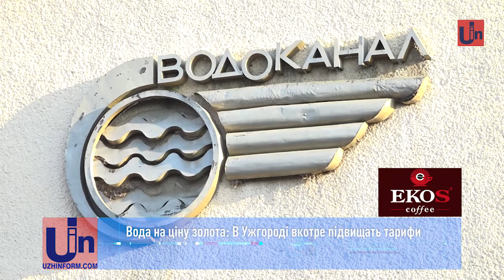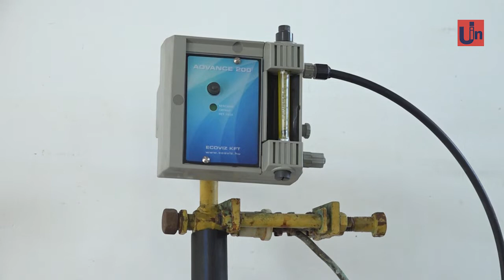Вода на ціну золота: В Ужгороді вкотре підвищать тарифи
Вода з-під крану на ціну золота. Вартість централізованого водопостачання в Ужгороді хочуть підвищити майже на 30%. І становитиме вона 33,76 грн/м.куб.